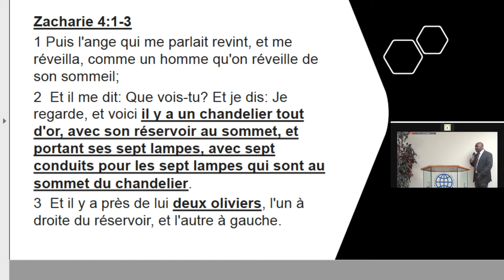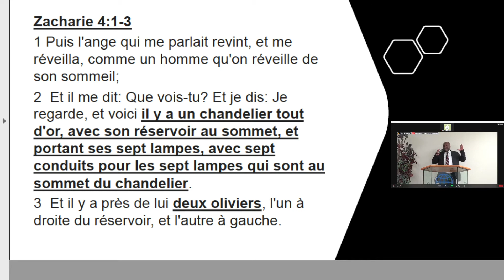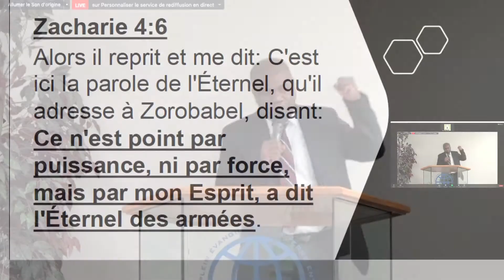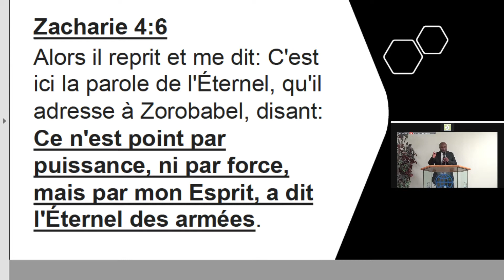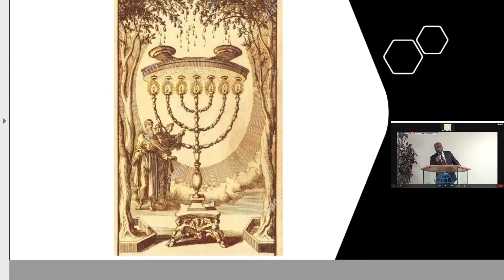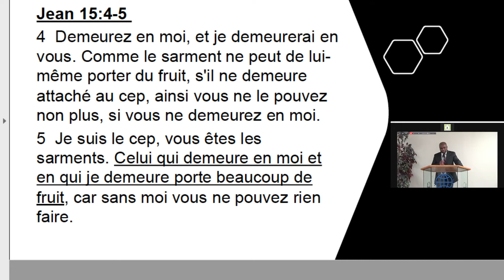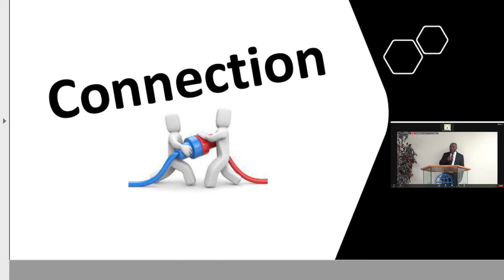CONNEXION - PASTEUR DIEUDONNÉ KAHOZI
DIMANCHE 21 MARS 2021 À L'ÉGLISE PENTECÔTISTE UNIE DE SAINT-LAURENT

NOS EGLISES:

          1375 POIRIER, SAINT-LAURENT, H4L 5K7

           8729 HOCHELAGA, H1L 2M8.

           3674 ONTARIO EST, H1W 1R9.